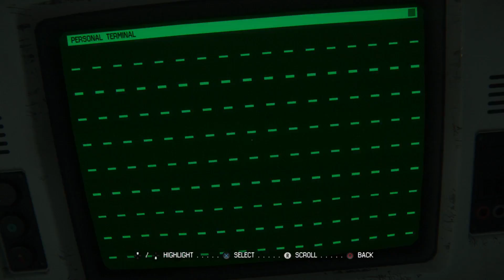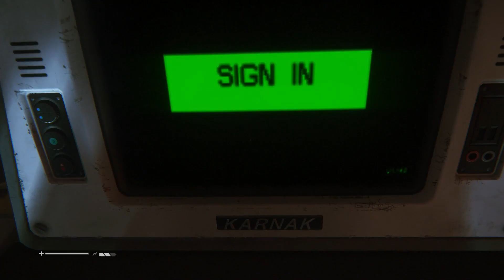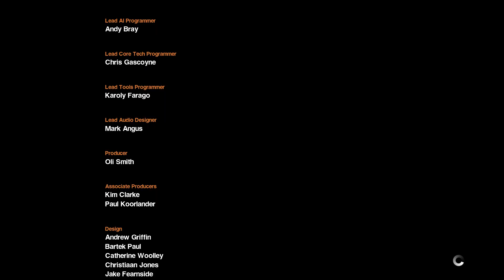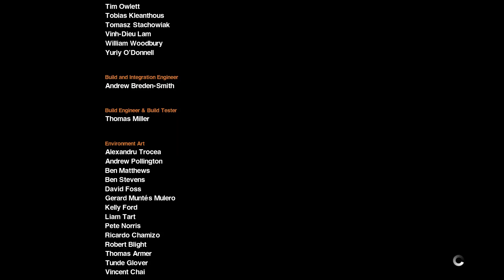Alien: Isolation - Ep12 "I Don't Do Hugs!"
I'm so freakin' close! All I gotta do is extend the docking clamps and I'm home free!!